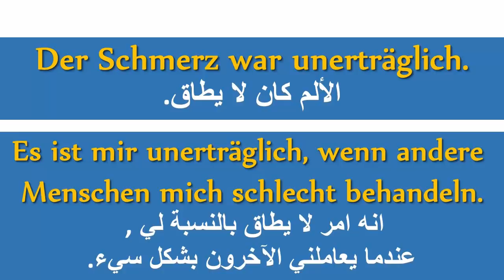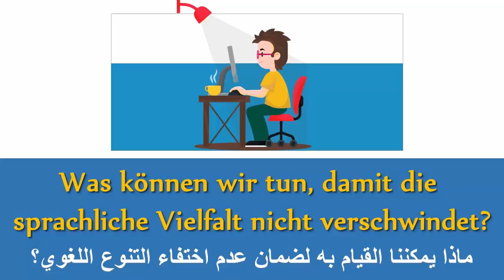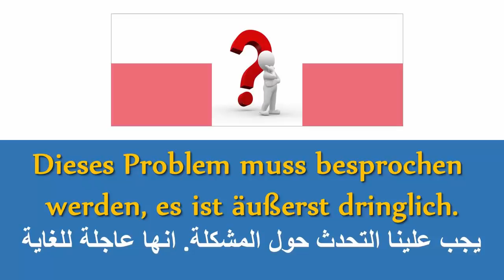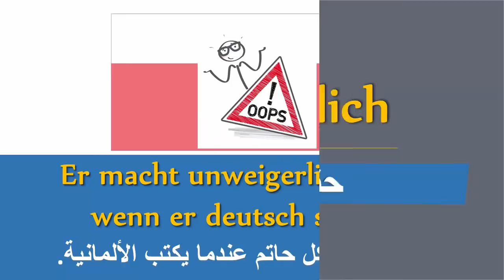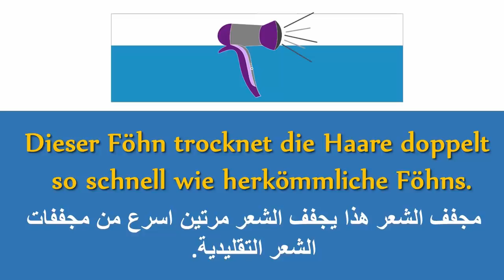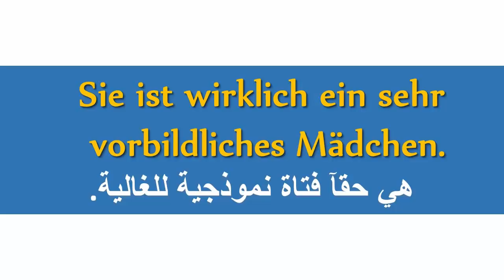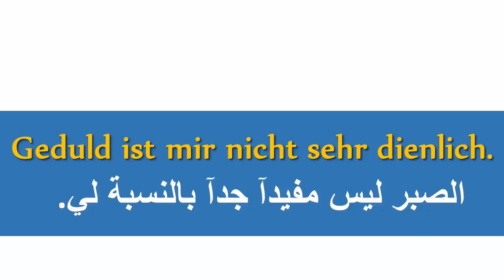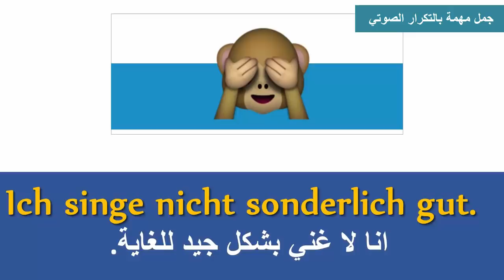تعلم اصل الحكي باللغة الالمانية بكل احتراف بالجمل lich 🇦🇹 🇩🇪 🇨🇭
طريقك لاحتراف اللغة الالمانية لاتهدر وقتك وابدأ بالتعلم والاستفادة ..
جميع الجمل موجودة بشكل كتابي داخل تطبيقنا Deutsch ar